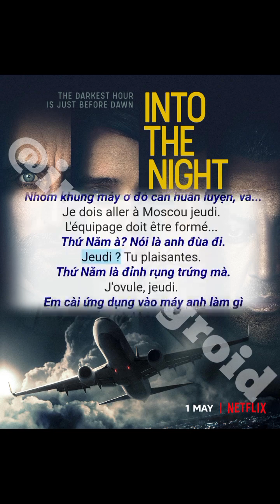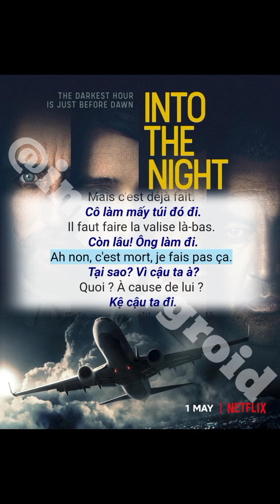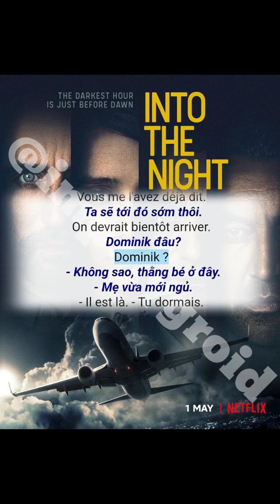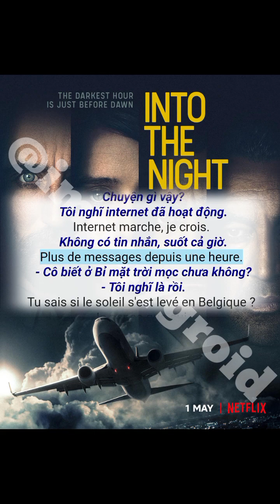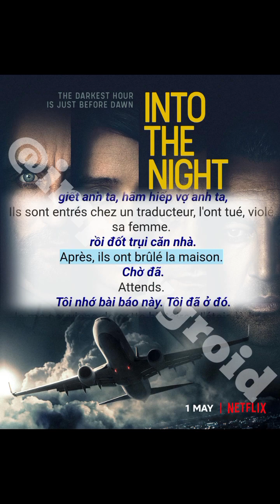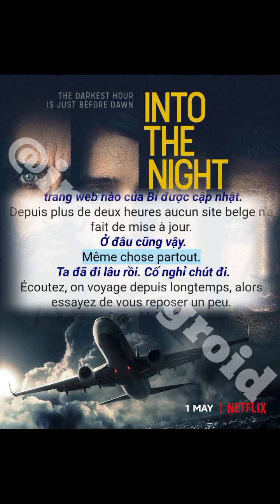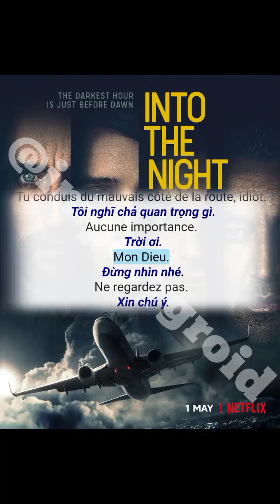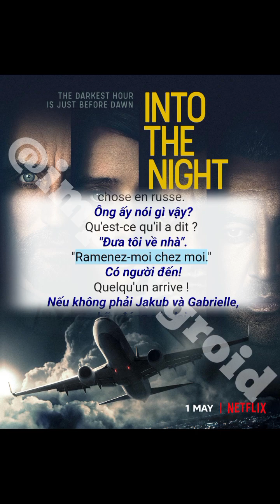Học Tiếng Pháp 🇧🇪 Luyện Nghe & Nói Tiếng Pháp Với Giọng Đọc Bỉ Mỗi Ngày 30min Trước Khi Đi Ngủ 2